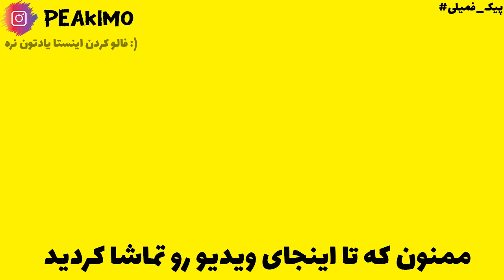قسمت 14 - شروع امپراطوری اس ام پی ماینکرفت - PeakCraft SMP ماینکرافت سروایول آنلاین پیک کرفت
بالاخره توی این 10 قسمت سروایول آنلاین یکم تجربه کسب کردیم و الان وقت شروعه اس ام پی یا همون ماینکرافت آنلاین سروایول مولتی پلیر هست
💕بریم که داشته باشیم نظرتونو حتما بگید تا شانس ورود داشته باشید :) عشقید

🥳✨ جوایز کامنت شما: بهترین نظر  یا انتقاد درباره این قسمت برنده یکی از جوایز پیک کرفت میشه✨🥳

Tags

CopyRight